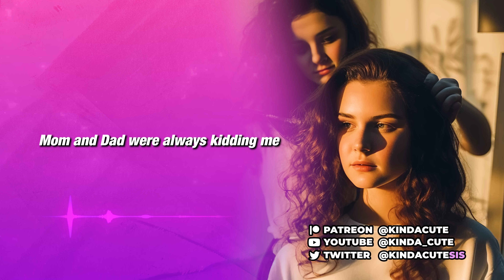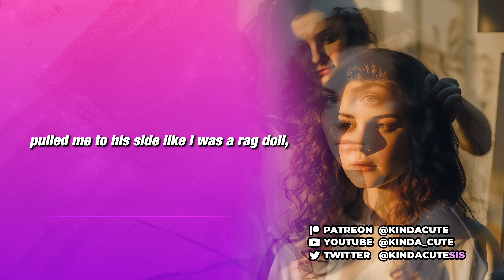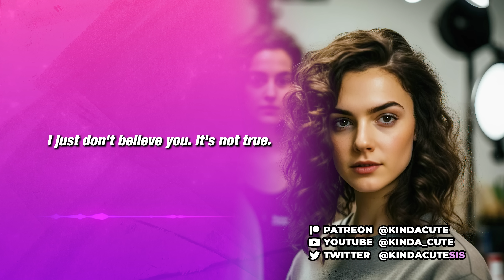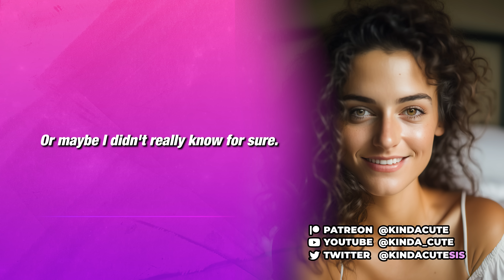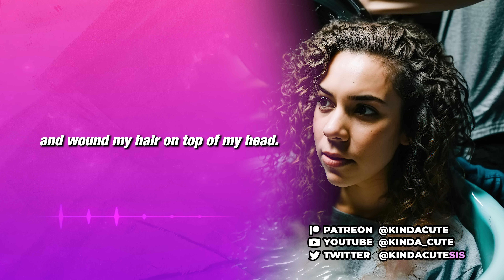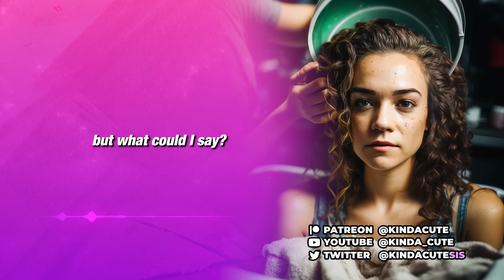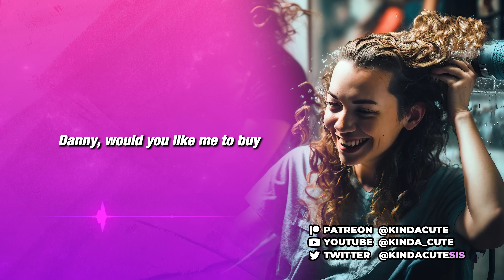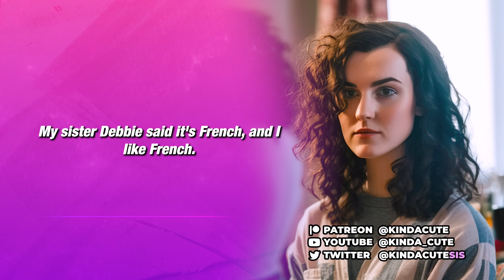Getting Caught And Feminized By My Mom (Crossdressing Stories) PART 2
My dad came home from work, was he going to accept my as a girl? My mom certainly did and gave me a full haircut, washed my hair and made me really feminine!

This is part 2 out of 4.